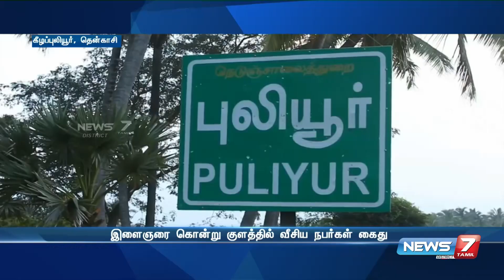இளைஞர் கொலை செய்யப்பட்ட வழக்கில் 5பேர் கைது